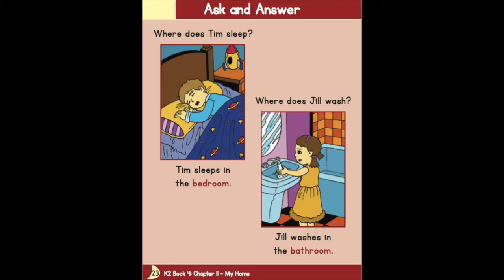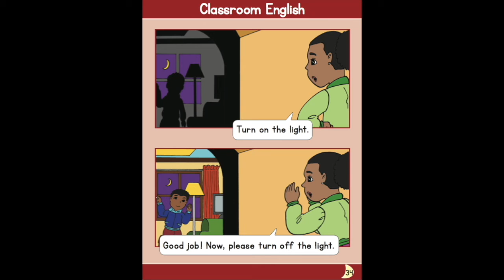English Conversation for Kids: My Home!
Would you like to see inside my home?  The rooms, the furniture?  Come on, let's check it out!